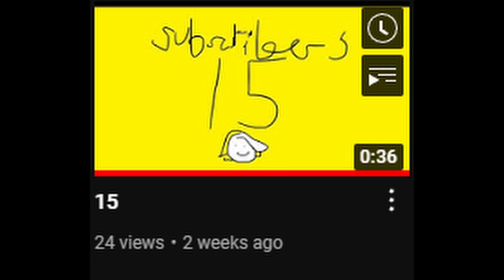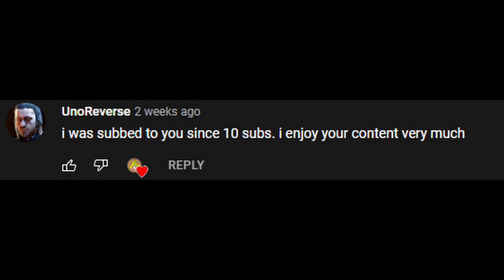100 Subscribers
Appreciate it.

Put this together in 30 minutes because nuts